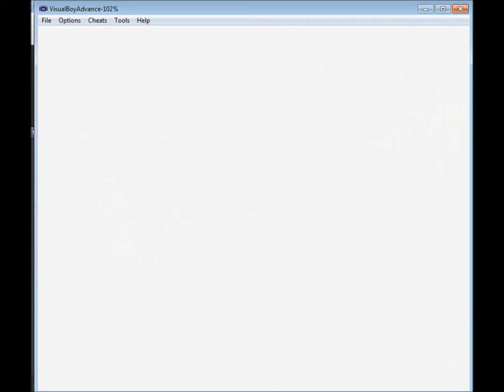LPPY #31: Nerdfighter Questions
My name's Amanda, I'm a vlogger from the US, and I say things. I'm pretty nerdy at times, but my interests are wide and apart. I also swear a lot, because language is language, and it's kind of fun.

Outtro music:
My name's Amanda, I'm a vlogger from the US, and I say things. I'm pretty nerdy at times, but my interests are wide and apart.